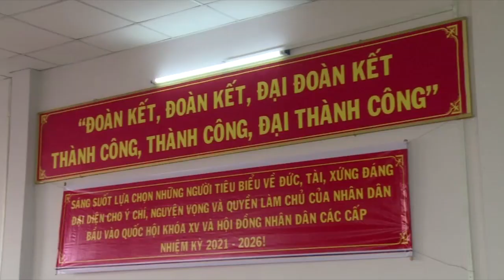Đức Hòa: Phó Chủ tịch HĐND tỉnh - Mai Văn Nhiều dự lễ khai mạc bầu cử tại thị trấn Đức Hòa